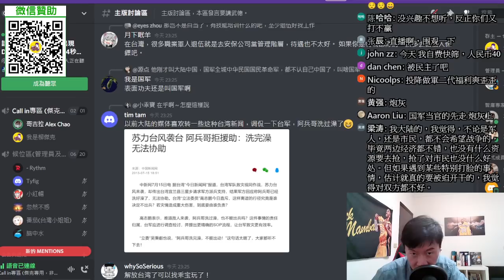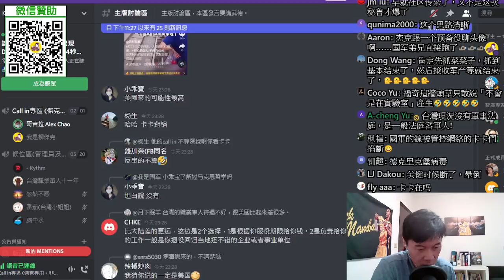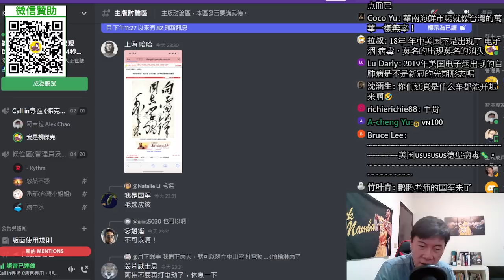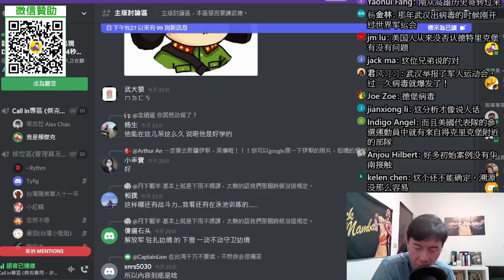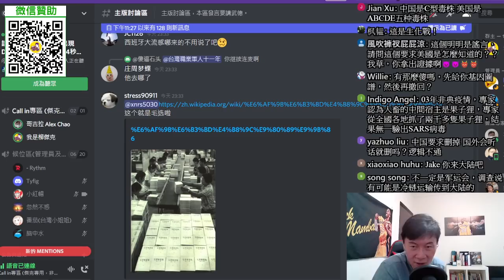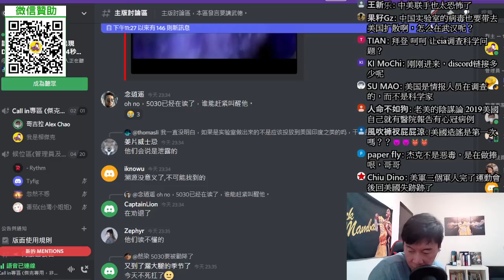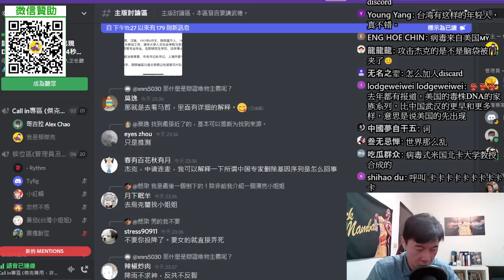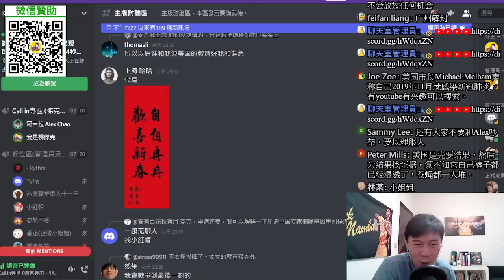(台北化學博士)(上)拜登要調查新冠病毒起源，暗指來自於實驗室？武漢是害者，不是加害者？防疫，藥物開發也是重點。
影片未經同意，請勿轉載！